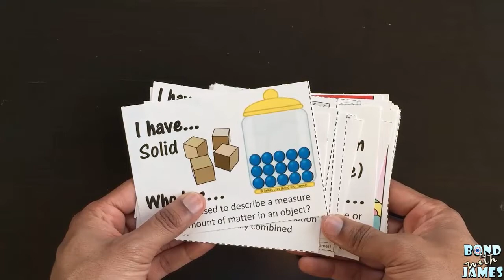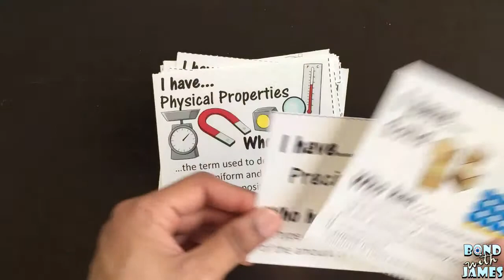Matter and Change: I Have...Who Has...(Overview)